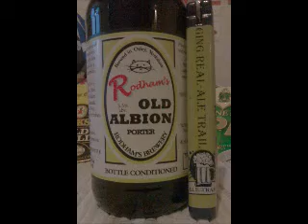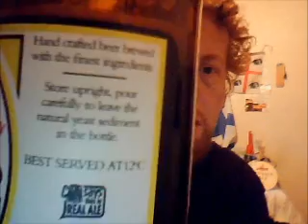Rodham's Brewery - Old Albion Dark Ale 5.5%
Rodham's Brewery | Otley , West Yorkshire